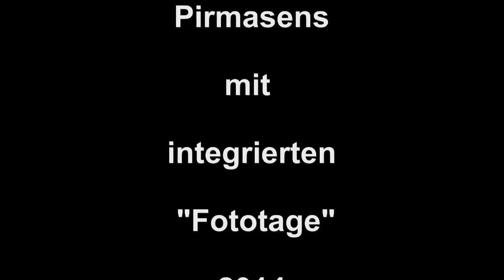HAGEHA mit integrierten Fototage"Fotoshooting" Pirmasens Germany 29.10.2014 T52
Wasgauhalle Pirmasens
-Messe HAGEHA
- integrierte Fototage,